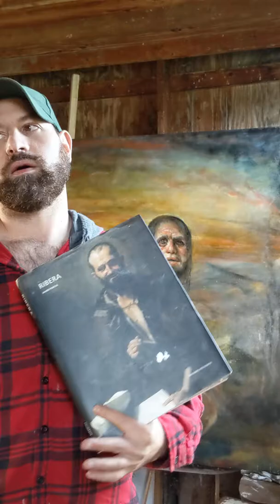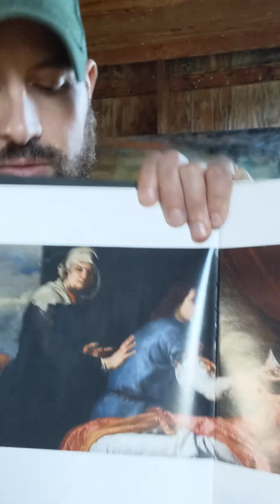Philosophy on painting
Talking about painting , Odd Nerdrum, Ribera , El Greco and more !